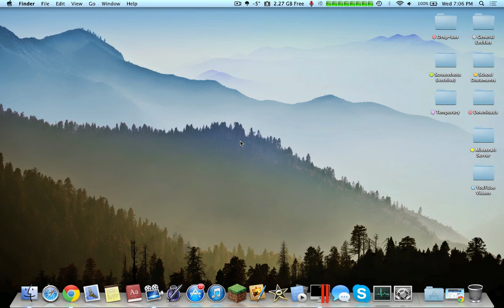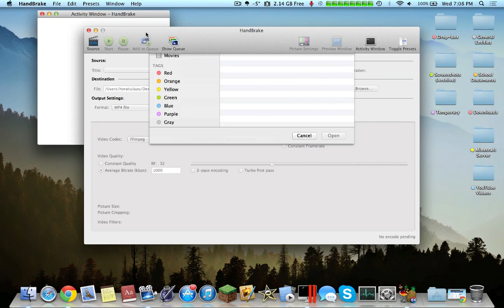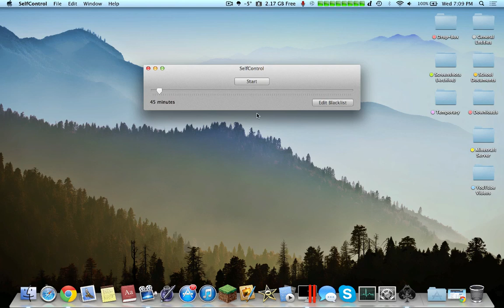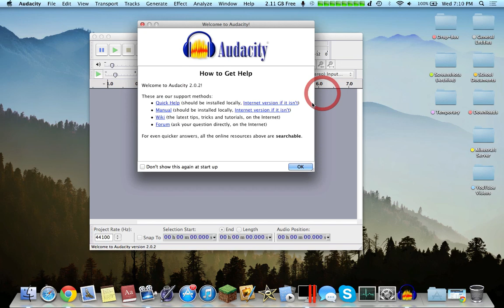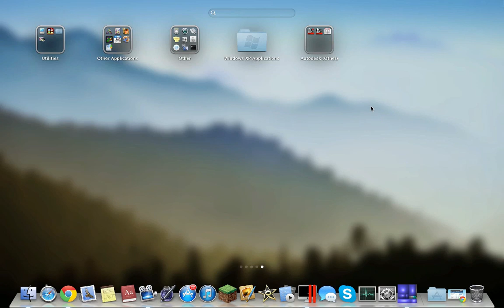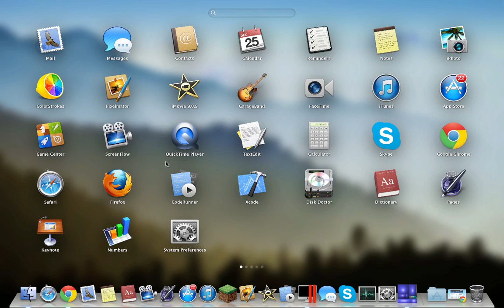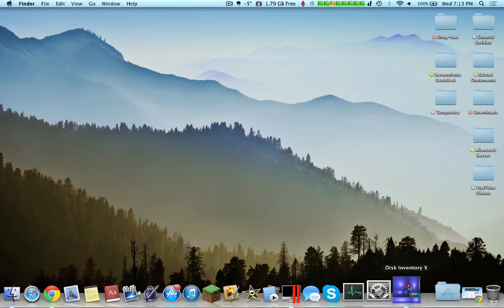Must Have Applications for NEW Mac Users!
Get in the known with the BEST applications for new Mac users (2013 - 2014). These are a collection of my most commonly used applications, and applications that are particularly useful to new users.

This is especially useful to converts from Windows operating systems.